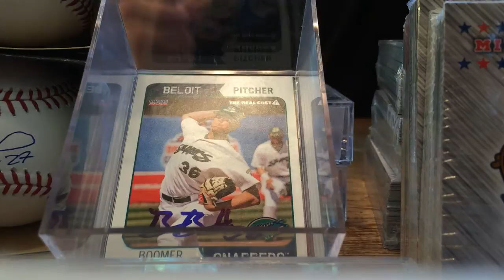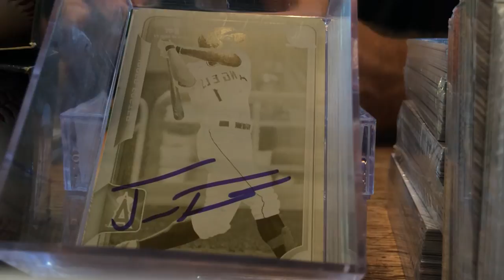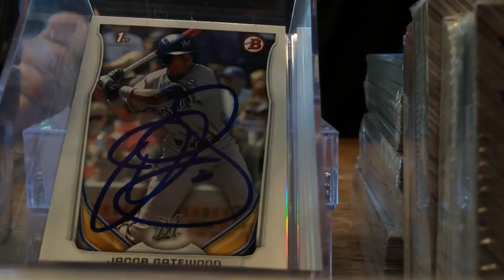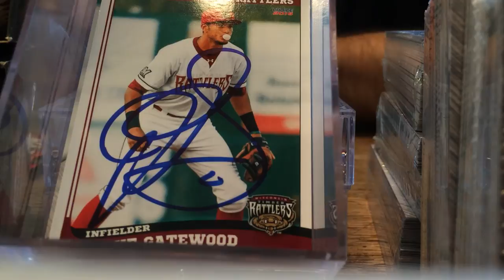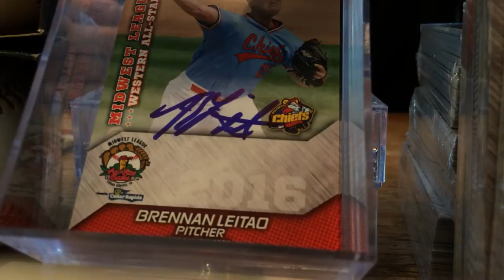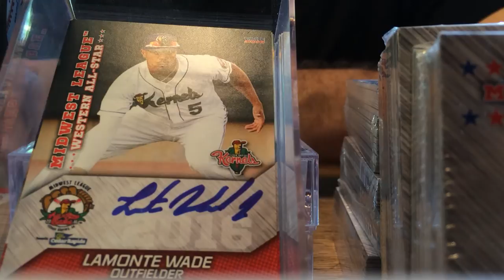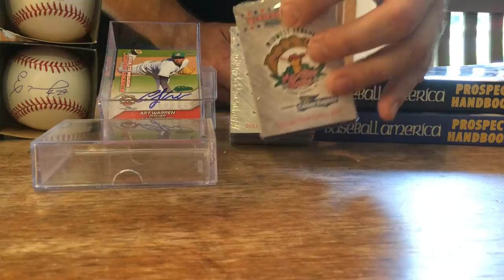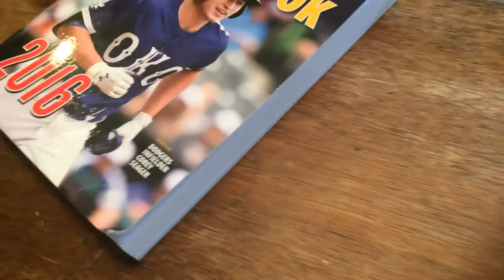6/21/16 MWL All-Star Game in Cedar Rapids, Iowa Western Division Jake Gatewood and Edmundo Sosa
6/21/16 MWL All-Star Game in Cedar Rapids, Iowa...Western Division All-Stars IP Autograph Recap...Jake Gatewood and Edmundo Sosa.